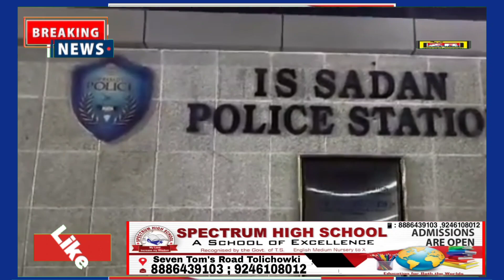🛑 BreakingNews:- Mãssagê Spã Cëntrè Cum Saloon by name "Sensational Saloon" Rãidèd by South East TF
BREAKING: Massage Spa Centre Cum Saloon by name "Sensational Saloon" Raided by Commisioner's South East Taskforce inspector Mr.Ramesh naik & Team Opposite lucky Hotel, under I.S.Sadan ps limits 4 Female including organizer And 3 Males.Taken into Custody For Further Enquiry. Seized over 3300 Cash & 8 mobiles from their possession.Hand Over to is Sadan Police Station